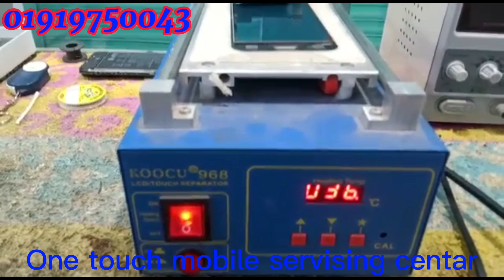Glass separator | how to use lcd separator